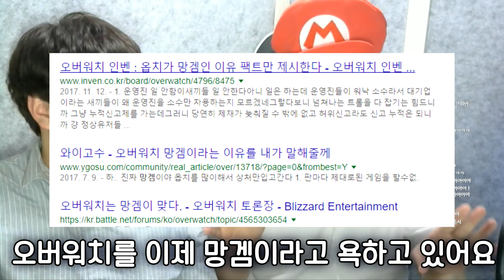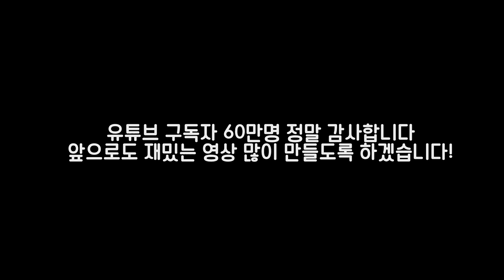오버워치 망겜이라고 하는 유튜버를 공개합니다